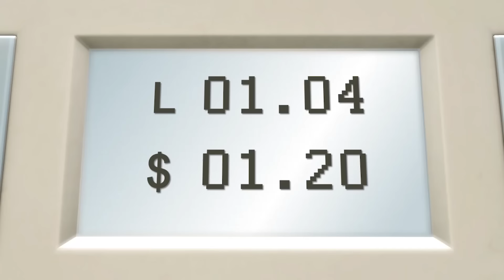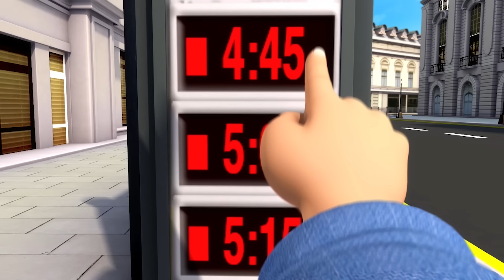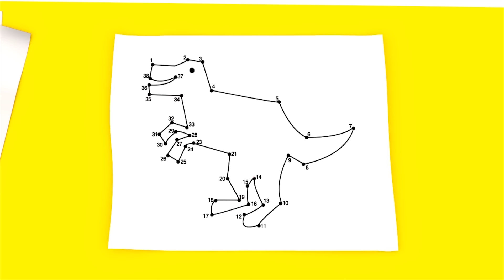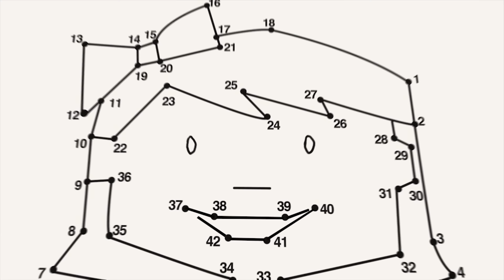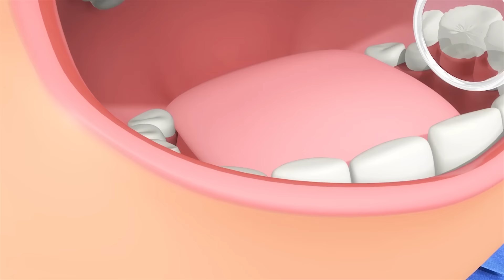Verkleidet euch | Kinderlieder | Lellobee | Cartoons für Kinder